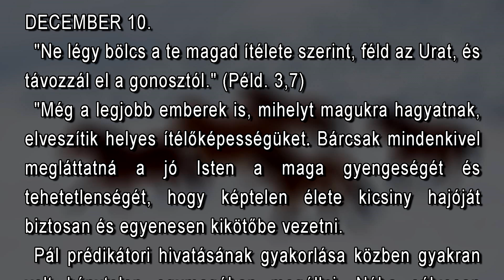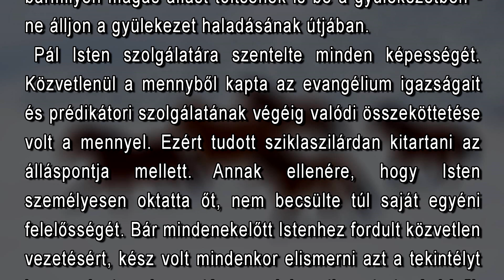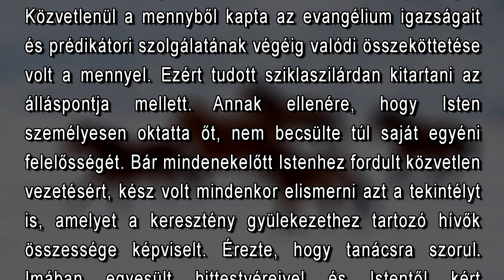December 10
"Ne légy bölcs a te magad ítélete szerint, féld az Urat, és távozzál el a gonosztól." (Péld. 3,7)